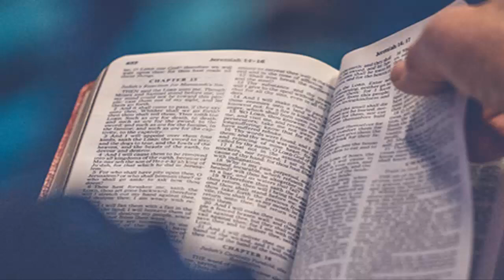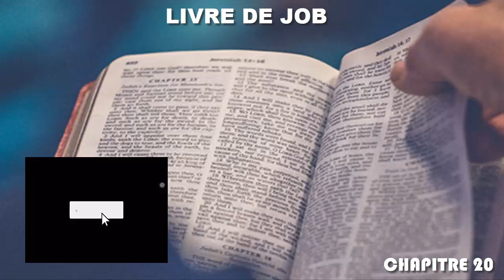LIVRE DE JOB Chapitre 20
Livre de Job
01 Sofar de Naama prit la parole et dit :

02 « Eh bien ! Mon trouble m’incite à répliquer à cause de l’émotion que je ressens.

03 J’entends une leçon qui m’outrage : ma raison me souffle la réponse.

04 Ne le sais-tu pas ? Depuis toujours, depuis que l’homme a été mis sur la terre,

05 la jubilation des méchants tourne court et la joie de l’impie ne dure qu’un instant.

06 Quand sa taille s’élèverait jusqu’au ciel et que sa tête toucherait aux nuages,

07 comme son ordure, il disparaît à jamais ; ceux qui le voyaient disent : “Où est-il ?”

08 Comme un songe il s’envole, on ne le trouve plus ; il est chassé comme une vision nocturne.

09 L’œil qui le regardait le perd de vue et la place où il était ne l’aperçoit plus.

10 Ses fils doivent mendier auprès des pauvres, et ses propres mains restituer sa fortune.

11 Ses os étaient pleins de jeunesse : les voilà étendus avec lui sur la poussière.

12 Même si dans sa bouche le mal est doux, s’il le cache sous sa langue,

13 le conserve, ne l’abandonne pas, et le retient au fond de son palais,

14 dans ses entrailles sa nourriture s’altère, dans son intestin c’est un venin d’aspic.

15 Les richesses qu’il a englouties, il les vomit ; de son ventre, Dieu les expulse.

16 Il suçait du venin d’aspic : la langue de la vipère le tue.

17 Il ne verra plus les ruisseaux, les fleuves, les torrents de miel et de crème.

18 Il rendra son gain, sans pouvoir l’engloutir ; il ne jouira pas non plus du fruit de son commerce.

19 Parce qu’il a maltraité, abandonné les pauvres, s’est emparé d’une maison au lieu de la bâtir,

20 parce qu’il n’a pas su modérer son appétit, il ne sauvera aucun de ses trésors.

21 Nul ne pouvait se soustraire à sa voracité, voilà pourquoi son bonheur ne dure pas.

22 Au comble de l’abondance, il connaît la gêne ; tous les malheureux portent la main sur lui.

23 Quand il est sur le point de se remplir le ventre, Dieu lui envoie l’ardeur de sa colère et la fait pleuvoir sur lui en guise de nourriture.

24 S’il fuit devant l’arme de fer, l’arc de bronze le transperce.

25 Quand on retire la flèche, qu’elle sort de son dos, que la pointe étincelante sort de son foie, sur lui passent les terreurs.

26 Toutes les ténèbres menacent ses trésors, un feu le dévore que nul homme n’attise, il ravage ce qui reste dans sa tente.

27 Les cieux révèlent son crime, et la terre se dresse contre lui.

28 Les biens de sa maison sont dispersés : grandes eaux, au jour de la colère !

29 Telle est la part que Dieu réserve à l’homme méchant, l’héritage que Dieu lui promet. »